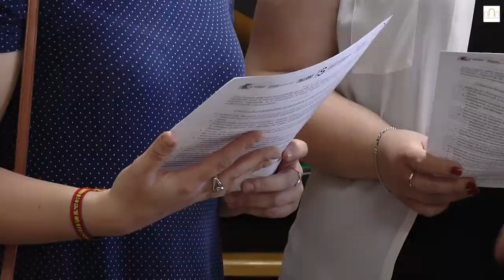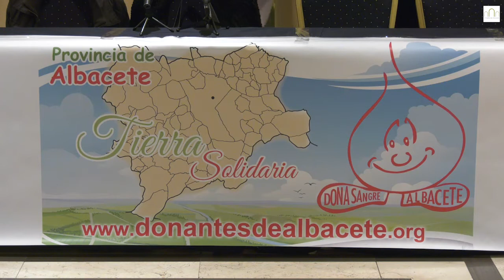Albacete, provincia solidaria en donaciones de sangre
La Hermandad de Donantes de Sangre ha realizado su tradicional balance de año destacando el incremento “notable” de donaciones en 2017, que suponen un total de 17.949, 376 más que en 2016. Además, durante el pasado año se registraron 1.804 nuevos socios, cerrándose el año con 66.570 socios. Cifras positivas que hacen a la Hermandad de Donantes de Sangre priorizar la fidelización de los donantes antes de buscar nuevos socios.